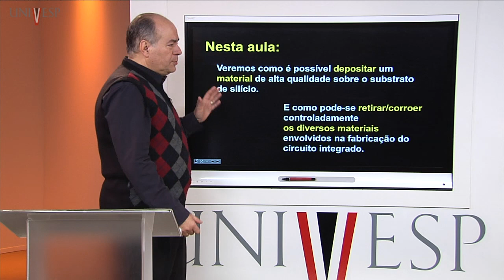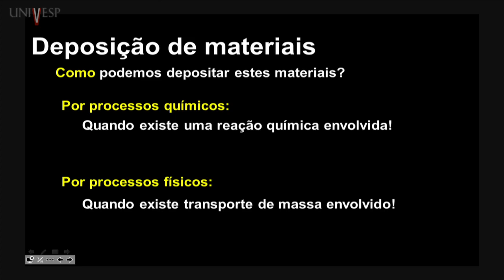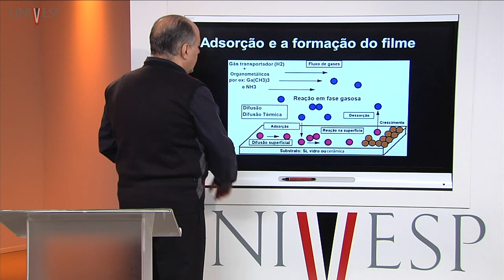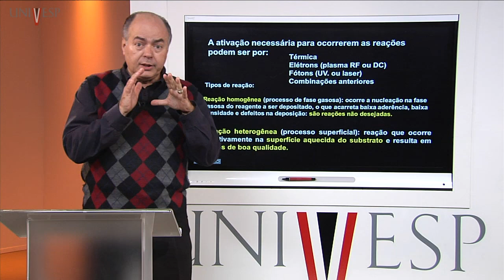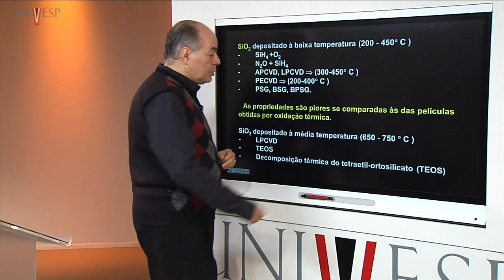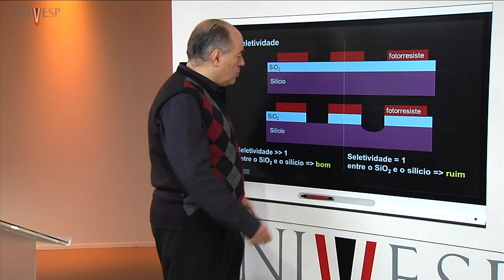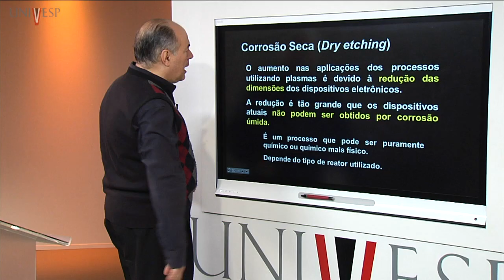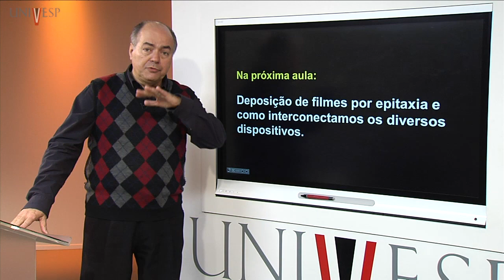Microeletronica - Aula 05 - Deposição e corrosão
Disciplina: Microeletrônica - EEE-001
Univesp - Universidade Virtual do Estado de São Paulo
Professor responsável pela disciplina: Fernando Josepetti Fonseca
Microeletrônica – Apresentação da disciplina